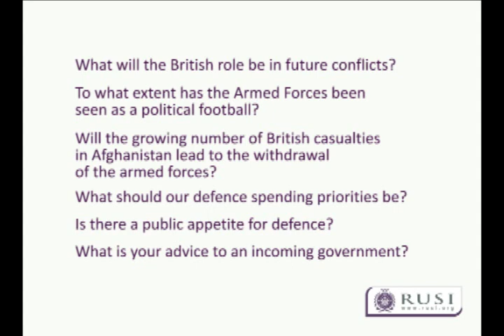Is there a public appetite for defence?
Part Three: Ahead of the British elections on 6 May, senior former military leaders give their assessment of the issues facing defence and security. General Sir Mike Jackson, Air Chief Marshal Sir Brian Burridge and Rear Admiral Chris Parry take part in the interview.